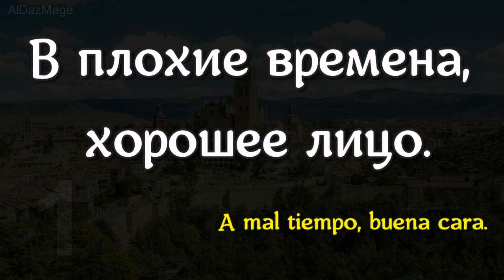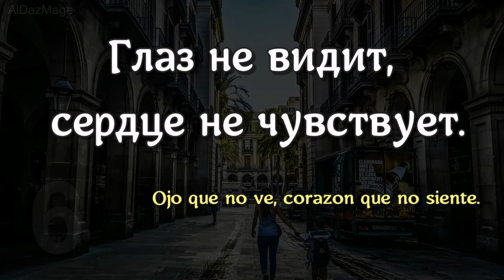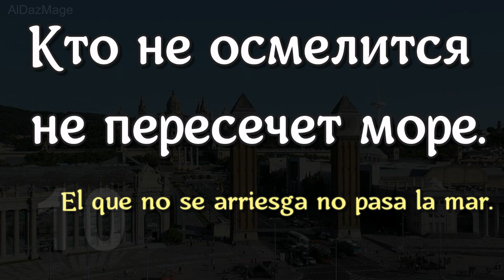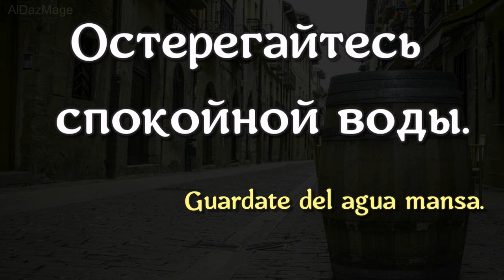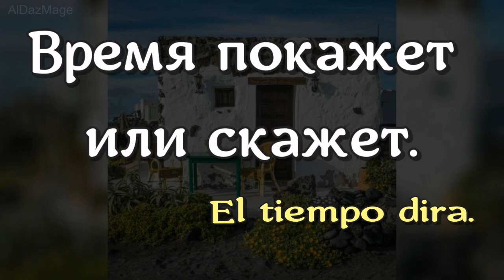15 Популярных Испанских пословиц